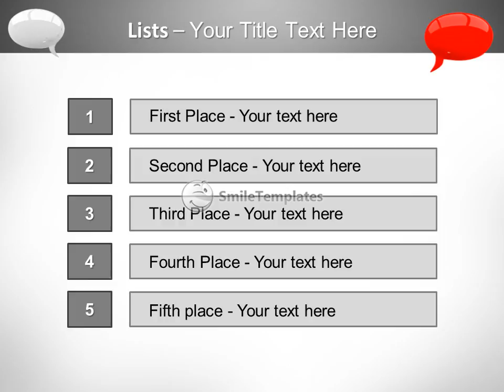Dialog Between People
To download this template in PowerPoint format (.pptx) please go If you want see some related templates on these theme, please go